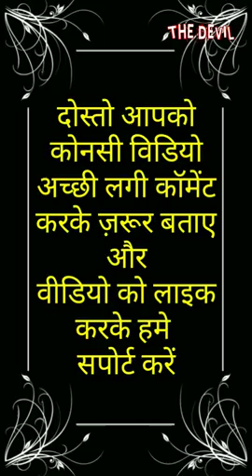Top_20_tik_tok_video_#50,_tik_tok_india,_tiK_tok_Trending_Videos